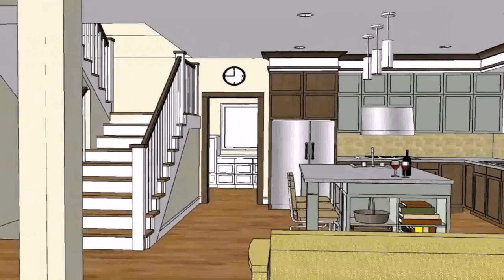Small House Interior Ideas Youtube